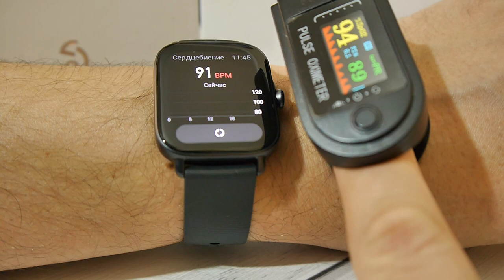Amazfit GTS 3 краткий обзор стильных умных часов